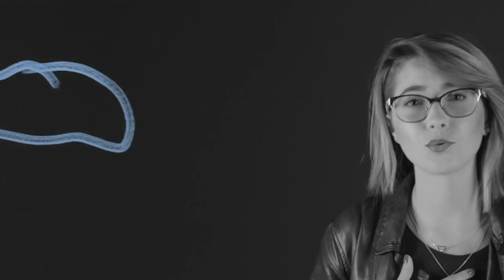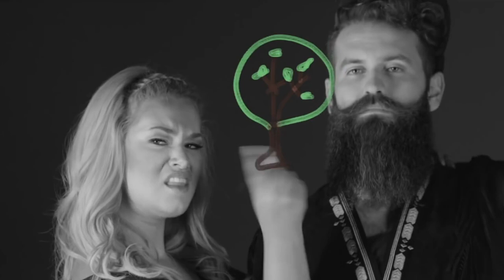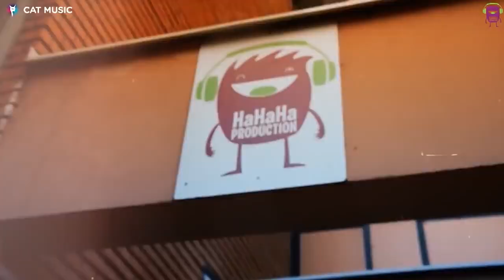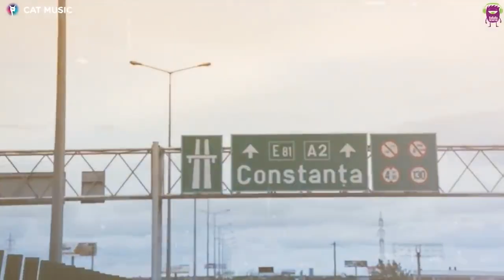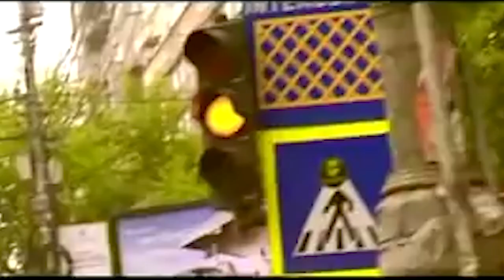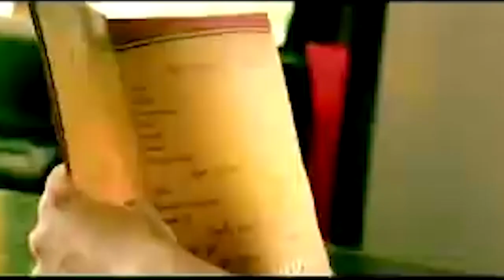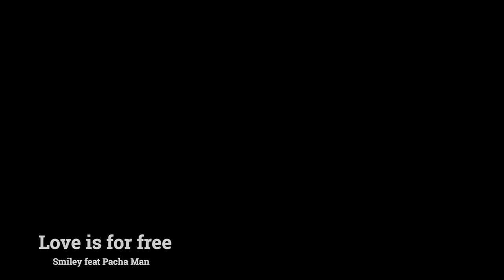Remember This? by HaHaHa Production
Tracks:
00:00 - 03:30 - Creioane colorate - Feli
03:30 - 07:07 - Arata-le la toti - Cabron feat. Pacha Man & Jazz Jo
07:07 - 10:34 - Mare albastra - Dorian
10:34 - 14:08 - Plec pe Marte - Smiley feat. Cheloo
14:08 - 17:45 - CIne te crezi? - Feli
17:45 - 21:37 - Preocupat cu gura ta - Smiley
21:37 - 25:11 - Buza de jos - Shot
25:11 - 28:53 - Love is for free - Smiley feat. Pacha Man